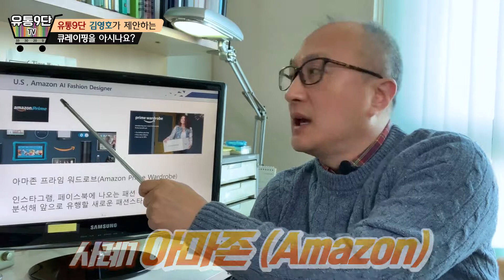큐레이핑, 큐레이터, 큐레이션 등 선진국의 개인 맞춤패션, 구독경제-무배격 11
큐레이핑(curated + shopping)’이라 불리는 큐레이션 쇼핑이다.
지금까지 전시회장에서만 필요해 보였던 ‘큐레이터’라는 직업이
21세기에 들어오면서 ‘디지털 큐레이터’를 필요로 하게 된다.
파편화된 정보를 의미있는 콘텐츠로 바꿔주는 사람 혹은 인공지능이 필요한 세상이다.

● 유통9단이 자신있게 제안드리는 부자되는 ‘타이거몰’

[2부] 미국에서 대박난 여성창업 아이템, 여성 무자본 창업 사례 모음,1인창업 24

💙 유통9단 김영호대표의 독서경영MBA, 기업체 및 단체의 신청 받습니다
회사 내 엘리트 선도 리딩그룹을 미리 형성하고 싶다면,,,

💙 경영분야 신간을 출간해서, 홍보영상이 필요로 할 경우에는,,,

💙 유통9단 김영호 대표에게 일대일 개인교습을 받고 싶다면,,,

💙 세상의 흐름을 알고 시작하는 트렌드 창업을 원한다면,,,

💙 [부자다이어리]대한민국 부자되는 습관, 무료 유통컨설팅, 3년안에 부자되는법

💙 [타이거창업노트] 스타트업 창업준비 창업성공 창업아이템 무료 창업 컨설팅

▶유통9단 김영호 대표의 방송을 놓치지 않고 모두 보려면 ‘구독’, ‘좋아요’ , '환호' 클릭!